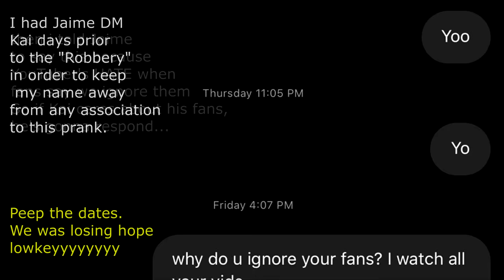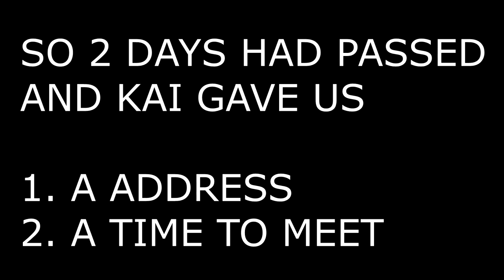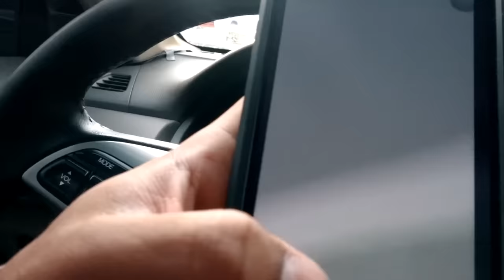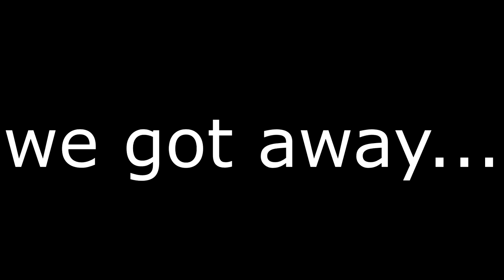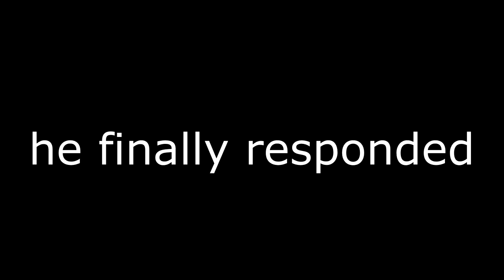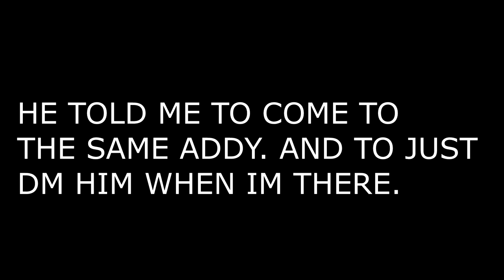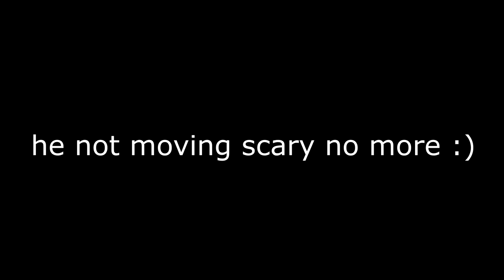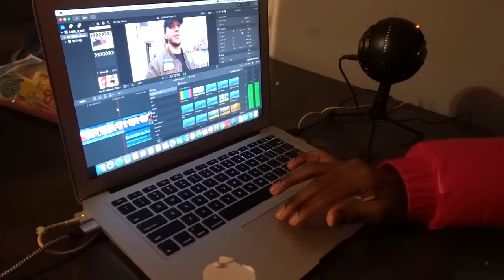I ROBBED A YOUTUBER IN NY FOR A PRANK BUT IT WENT WRONG FAST!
➜I did a prank on another YouTuber from NY but idk if it worked... YA TELL  ME!